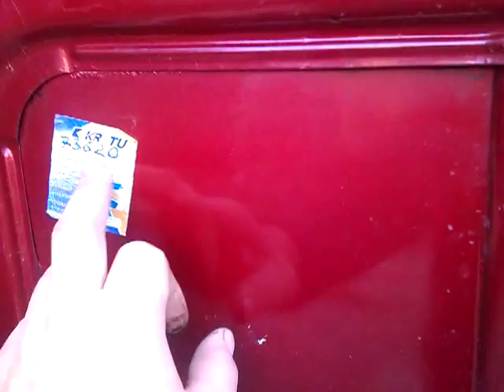Капот ВАЗ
Капот ВАЗ 21013.